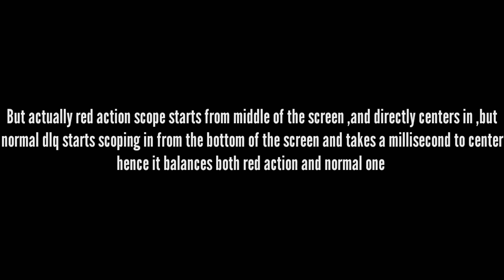Dlq red action vs normal dlq | scope in comparison | call of duty mobile....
What do you think of these Dlq red action vs normal dlq?

🙏🙏published on 26th September🙏🙏